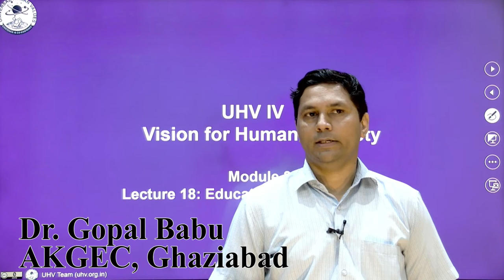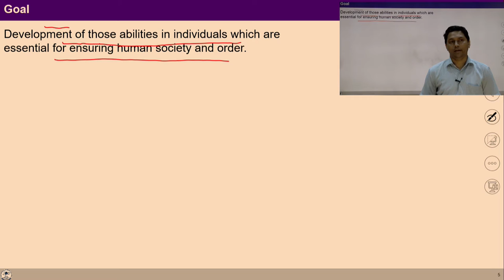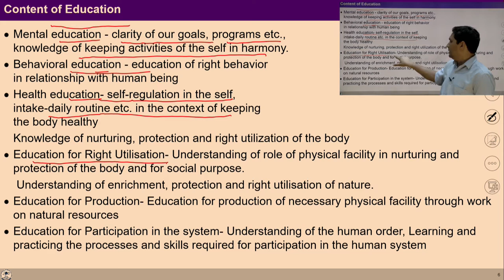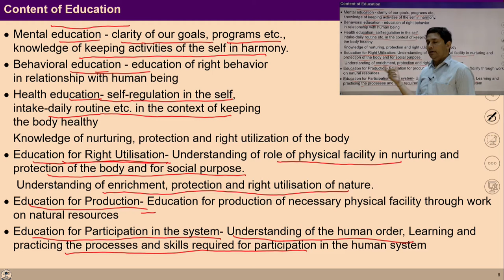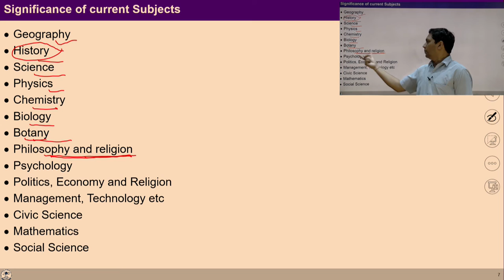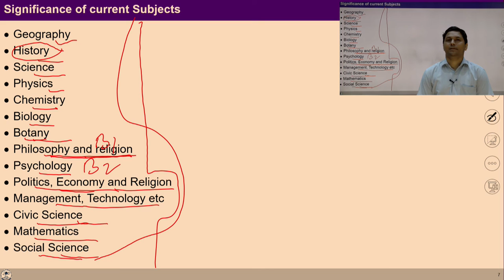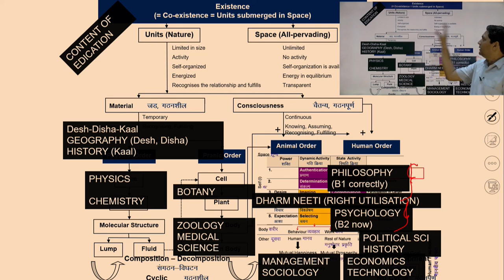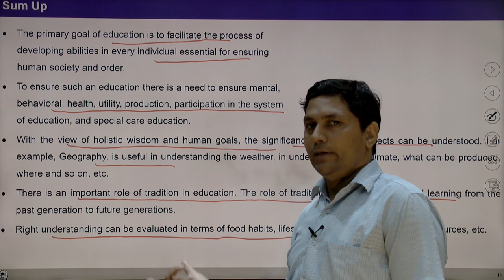Lecture -18 (Module -3) : Dimension of Education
You will be able to understand :
1. Goals of Education
2. Contents of Education
3. Significance of Current Contents in Humane Education
4. Recognition of Traditional Efforts in Education
5. Indication of Understanding